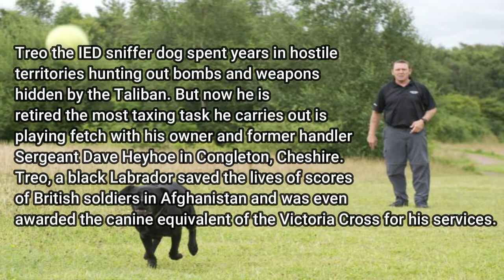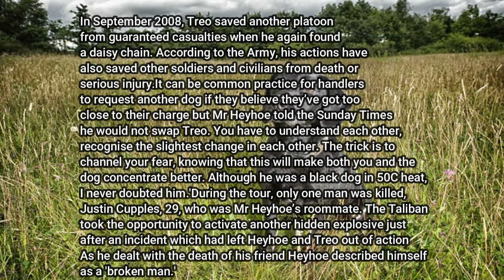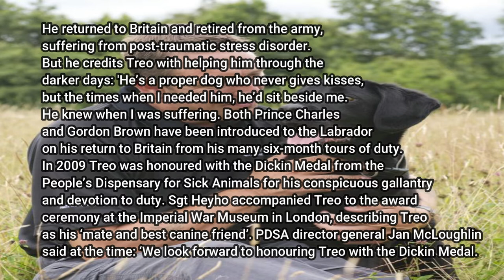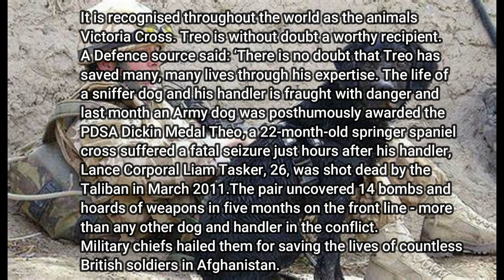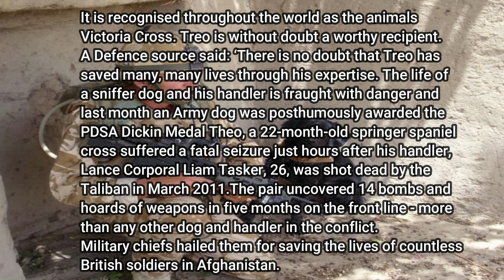Hero Dogs Of The World - Treo The Bomb-Sniffer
Hello everyone and welcome my new miniseries Hero Dogs Of The World. Today I'll be taking about Treo The Bomb-Sniffer. Treo is a Military Working Dog that sniffs out bombs. He saved the lives of many soldiers.